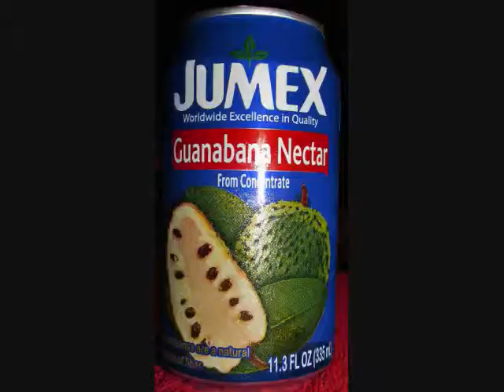Darker Sided Drinks - Guanabana Random draw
We do a Random draw of 12 different drinks, this is the fourth! Will we like it it or puke? Thanks!